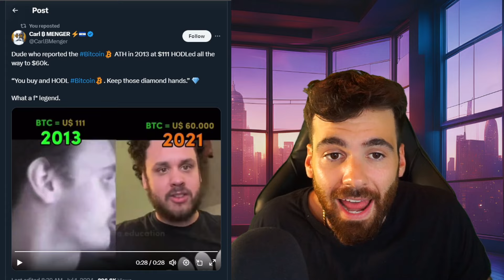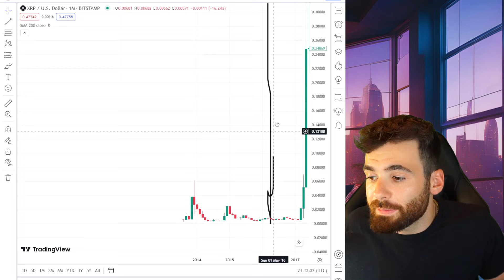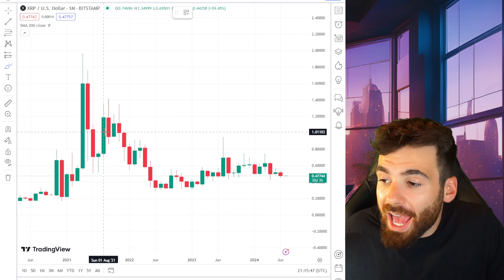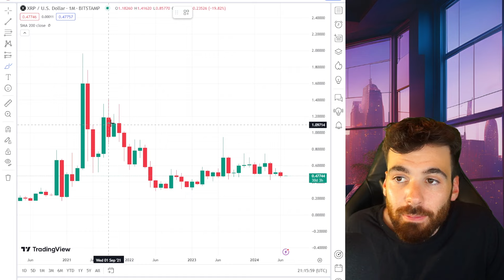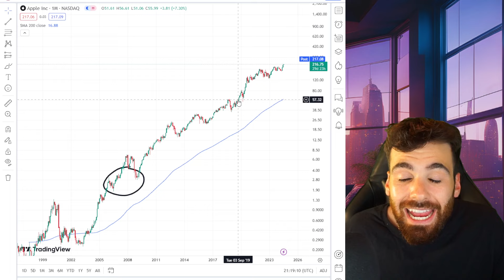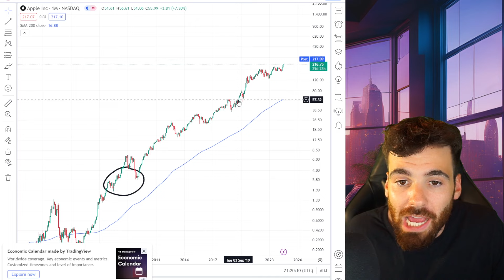Most Will Make This Mistake and Not Get Rich.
If you use code: "MICKLE1MO" you will get your first month completely free.

Merch!
micklemarkets.myspreadshop.com...

rDxBFHhgGKYKphFEtoyNvEmujC3ATGRqmN